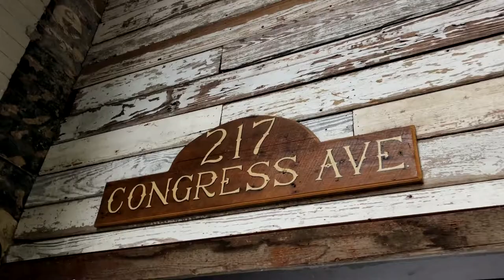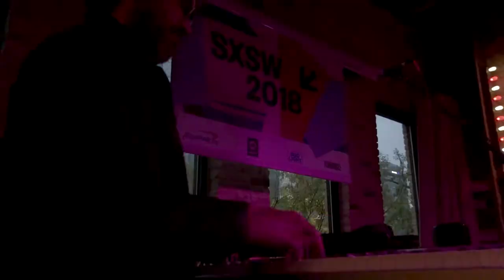Official Blue Élan SXSW Showcase Recap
Footage of Blue Élan artists performing at our official showcase at SXSW in Austin ,TX on March 16, 2018.